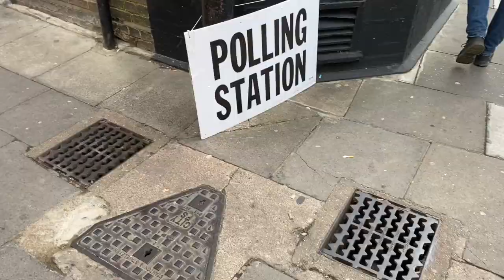Cambridge Student Takes Break !! (no clickbait !!) // Cambridge Vlog 22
This week lectures are finally finished, which can only mean that exams are steadily approaching. Will that mean I’m more focused and productive? I’ll let LGBTQ+ formal, chilling on christ’s pieces and spending our study session doing hunger games simulators answer that for you.

Semantics & vector analysis paper- Grand, G., Blank, I. A., Periera, F., Fedorenko, E. (2022). ‘Semantic Projection Recovers Rich Human Knowledge of Multiple Object Features from Word Embeddings.’ Natural Human Behaviour.

Watch my embarrassing TikToks- @ohelleye